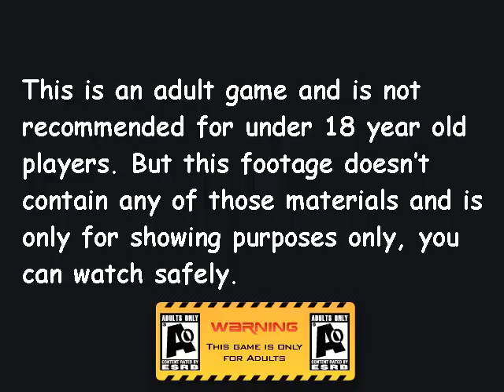Project X: New Amy Rose Trailer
New sprites for Amy :3